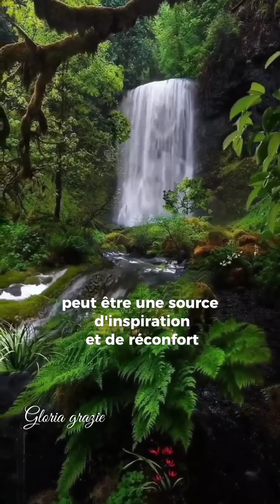𝑱𝒆 𝒑𝒖𝒊𝒔 𝒕𝒐𝒖𝒕 𝒑𝒂𝒓 𝒄𝒆𝒍𝒖𝒊 𝒒𝒖𝒊 𝒎𝒆 𝒇𝒐𝒓𝒕𝒊𝒇𝒊𝒆.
Philippiens 4:13
il est parfois difficile de trouver la force et le courage pour avancer. Dans ces moments-là, se tourner vers la Bible et les enseignements de Jésus peut être une source d'inspiration et de réconfort.